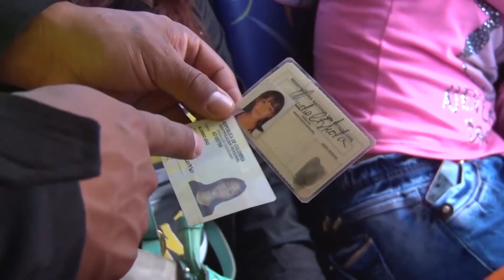PORQUÉ SUBIR LOS INDICIOS EN EL PARTE WEB